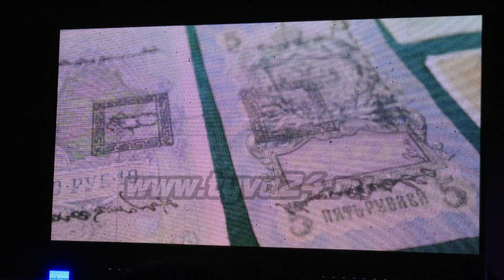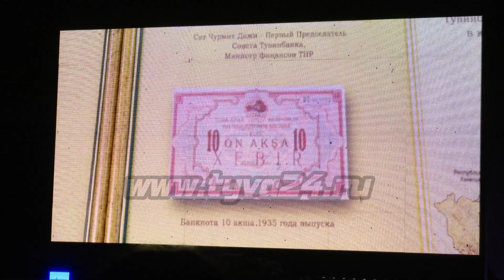100 лет на страже бюджета Тувы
Сегодня в Доме народного творчества состоялся праздничный концерт, посвященный 100-летию финансовых органов республики и 220 лет Министерству финансов Российской Федерации. Далее расскажет Алдынай Саая.